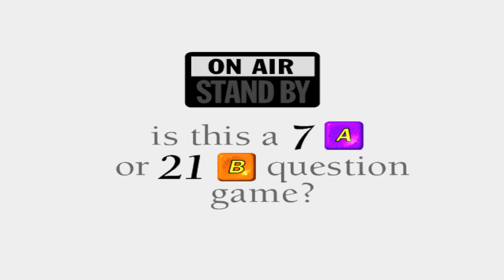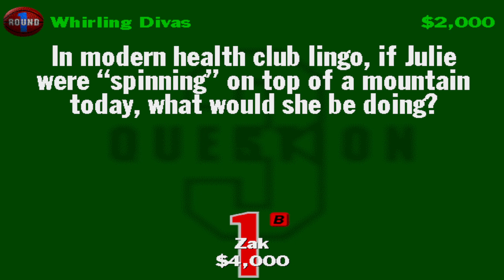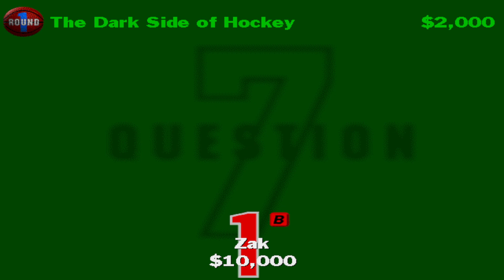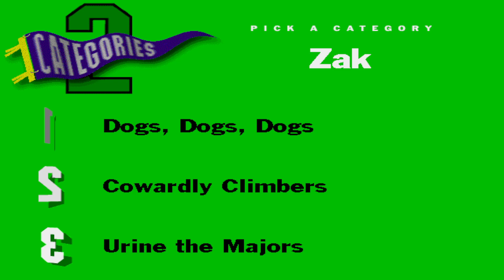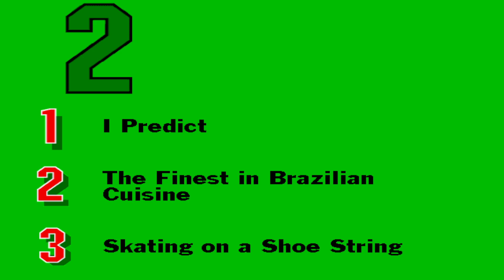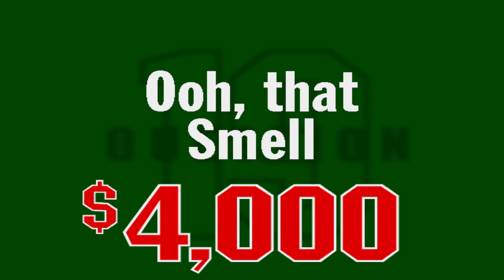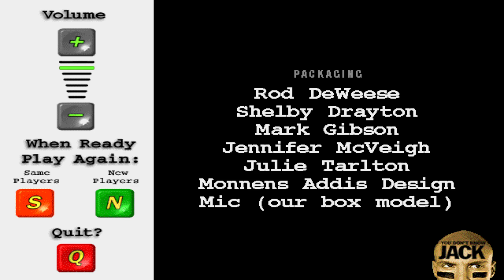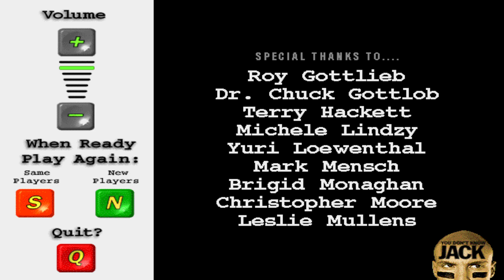YOU DON'T KNOW JACK SPORTS - Longplay (Game 15 - Bad Advice for Standup Comics)